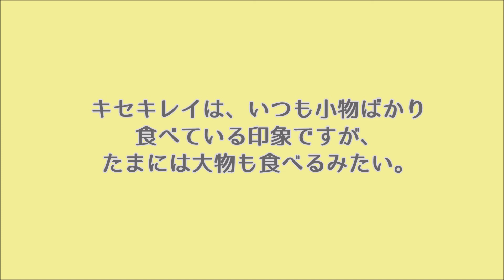キセキレイが芋虫を捕まえた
地面を突いて餌探しをしていたキセキレイが芋虫を捕まえました。
ほかの小鳥がよくするように、芋虫を地面にたたきつけていました。

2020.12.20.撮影